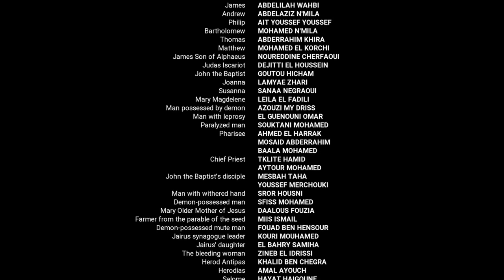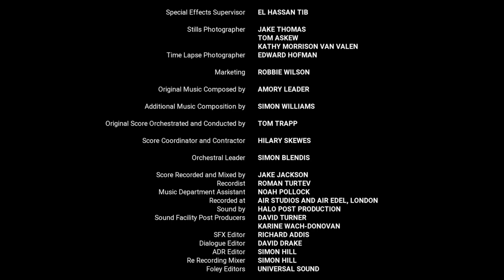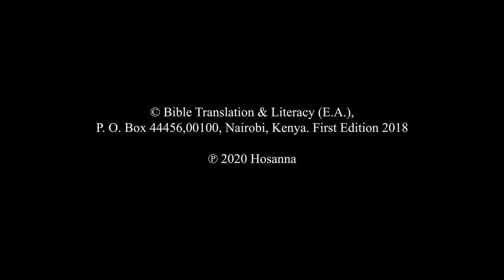Samburu | Mark End Credits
2018 Bible Translation & Literacy